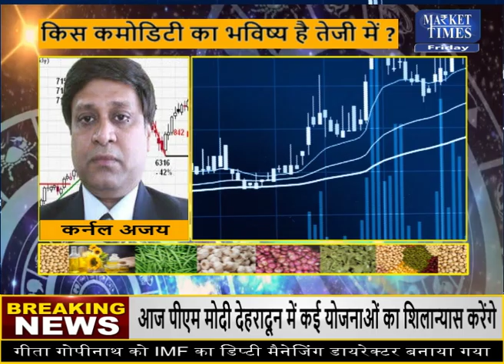आज इन कृषि फसलों में मिलेगा मुनाफा ? Market Times TV